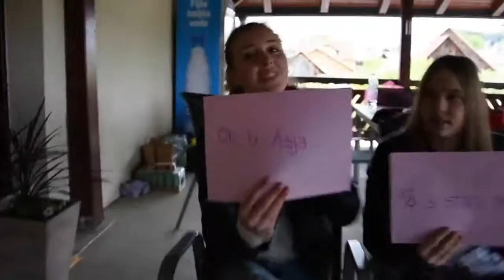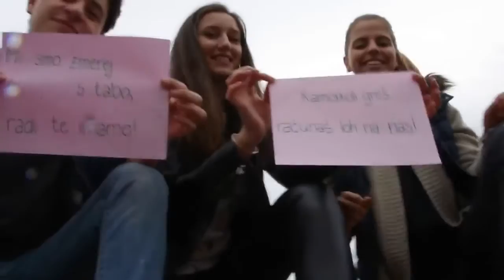NORO presenecenje za 18ko - KJE SI ASJA? (Remix)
NOVO na Hit&Hear!
Remix na vsem najljubši komad 'Kje si Asja'!
Podprite ustvarjalca z všečkom in se naročite na kanal za več osupljive glasbe!